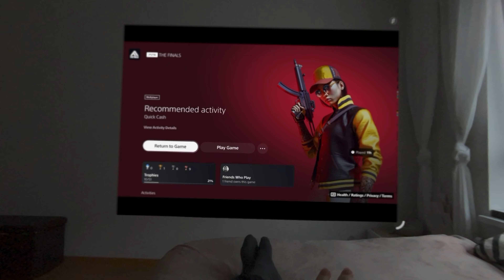PS5 Gaming on Apple Vision Pro ᯅ 🎮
PS5 Gaming on Apple Vision Pro 🔥🎮

1. Get MirrorPlay app (free) on Apple Vision Pro
2. Connect MirrorPlay app with your PS5
3. Connect your controller to Apple Vision Pro with Bluetooth
4. Play 🎮

This is an iPad app, that's why there are black bars at the top and bottom. But it doesn't bother much when playing.

It’s in 1080p 60fps, looks good, but I had a few moments with lags for a couple of minutes.

Anyway, it’s a great feeling having this huge screen with you, in every room, it can be on the ceiling, it can be in the toilet 😄